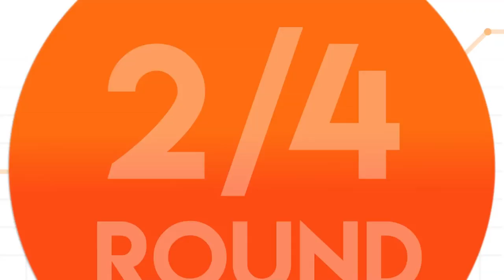JAUME COSTA VS MANGALA | ROUND 2: ¿QUIÉN GANARÁ EL LIBERTEX JENGA SHOWDOWN?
Seguimos con el Jenga de Libertex,  en esta ocasión con Jaume Costa y con Mangala. ¿Quién ganará?

Libertex es una plataforma de trading online con más de 20 años de experiencia en los mercados financieros. Cuenta con más de 2,2 millones de clientes en 110 países y ofrece más de 240 activos de trading: acciones, índices, Bitcoin y las principales criptomonedas, pares de divisas, metales, Forex… Libertex proporciona su exclusivo servicio de Señales de Trading y es Premium Plus Partner del Valencia Club de Fútbol. Libertex, tu Scout Financiero.